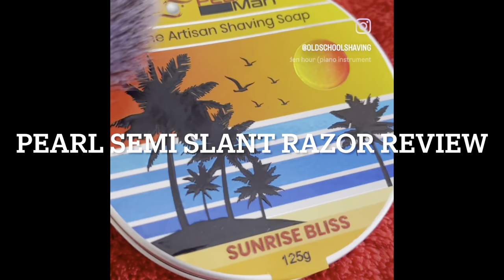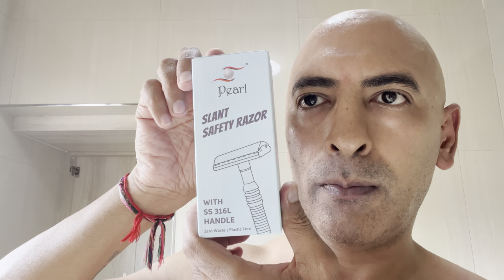Pearl Semi Slant/ Sunrise Bliss / Zebra 28mm Synthetic Review